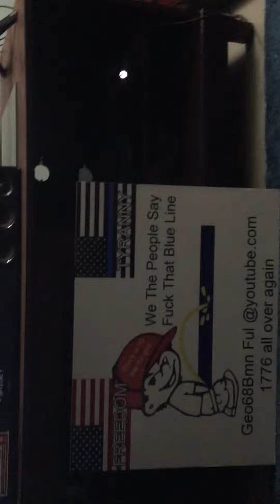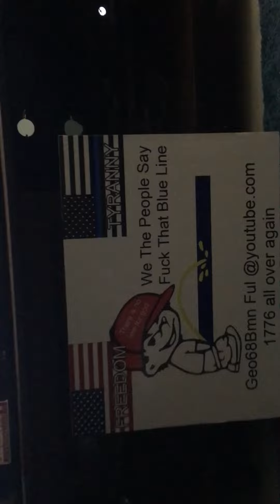If you listen you hear FREEDOM PEOPLE